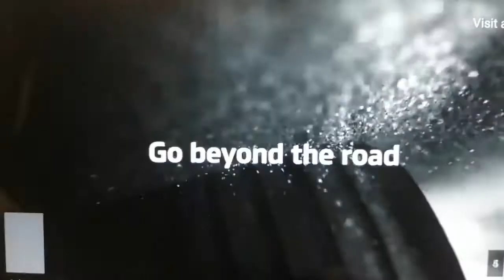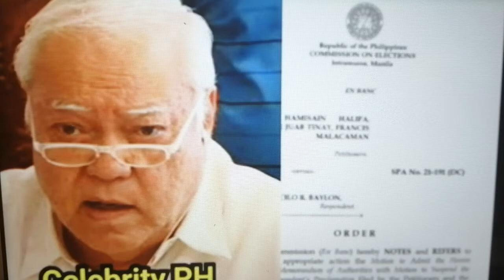timbog isang opisyal NG Palawan sumuko sa Tommy Abili may Bagon